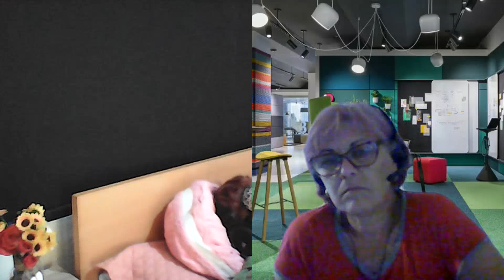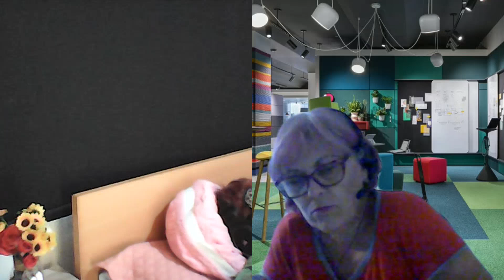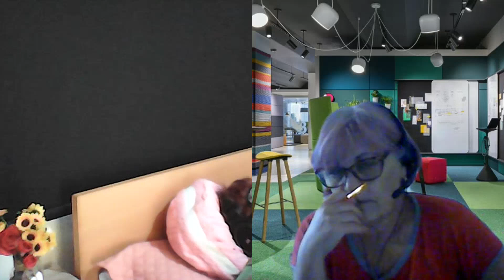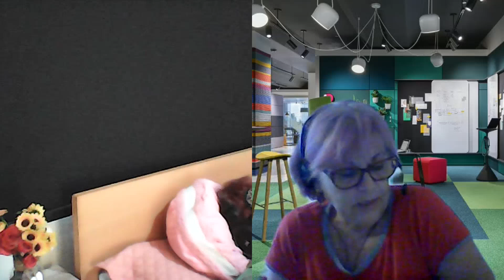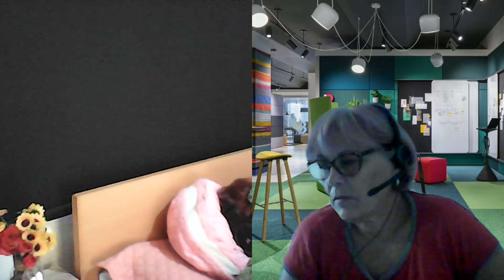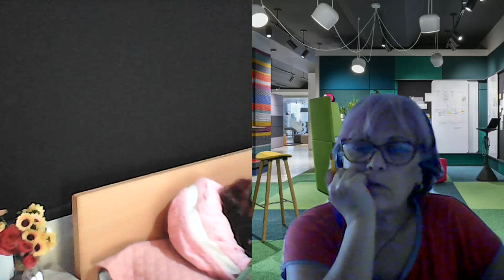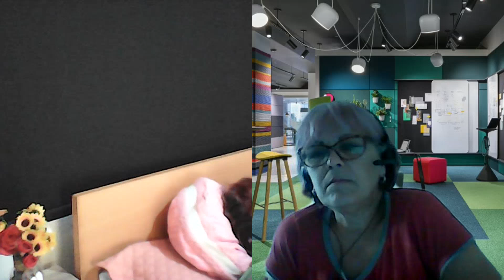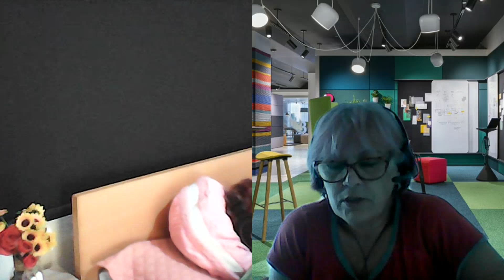HIPNOZA REGRESIVA.RO-906.Mihail-Decedat si Familia-Sistem de Interferare.... E. LASCU si C. MORARU